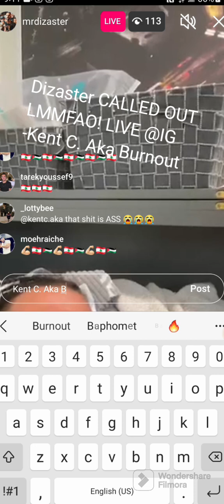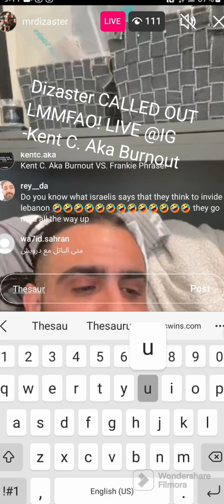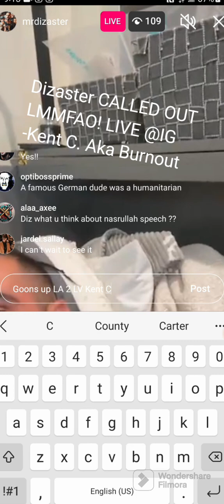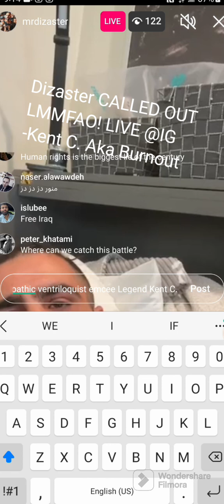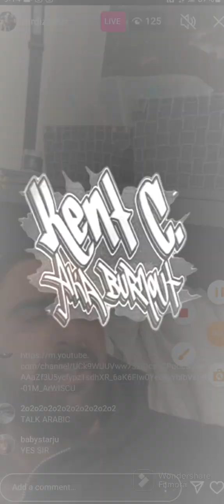Dizaster VS. Kent C. Aka Burnout LIVE Instagram Battle Emcee Call Out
I msg Bashir here gave a beat from Araabmuzik I BOUGHT EXCLUSIVE $2500.00 USD IDGAF I gave him the Arab Stems/wav trackout lmao

I'm on Audioswim Record label signed to another record label got tracks with Wrek or...Wrekonize

Arabnews.com My labels preferred...The Saurus did a music track with me...Calling dunny OUT!!

LIVE @IG